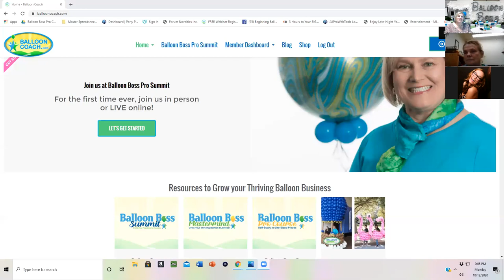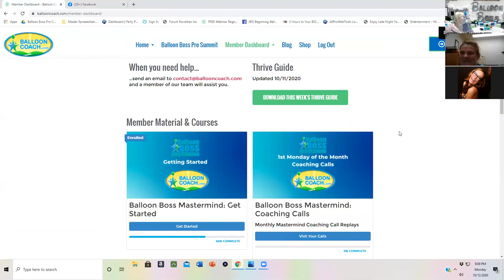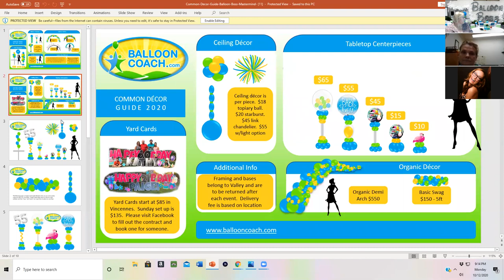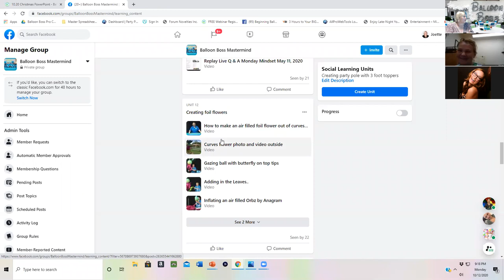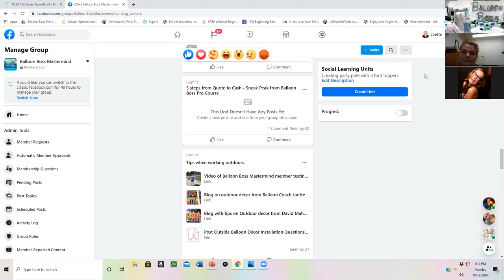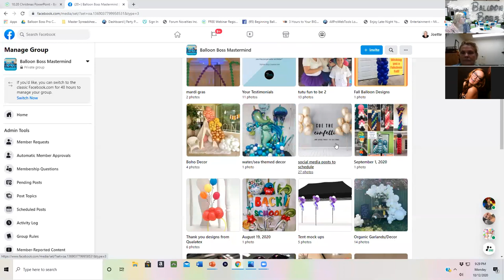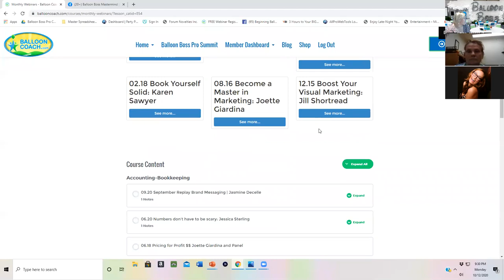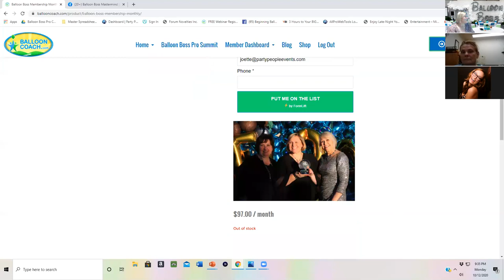Balloon Boss Mastermind Online training Behind the scenes tour Doors open Oct 19 30th 2020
To get connected with Balloon Business conversations online with like-minded balloon decorators join Balloon Coach Community